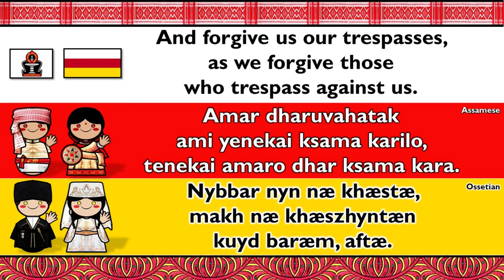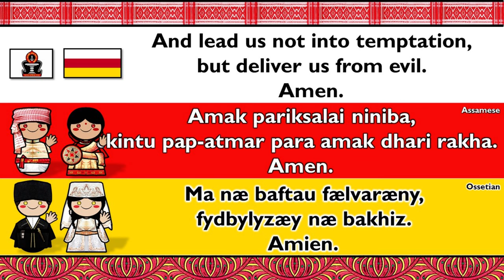INDO-IRANIAN: ASSAMESE & OSSETIAN